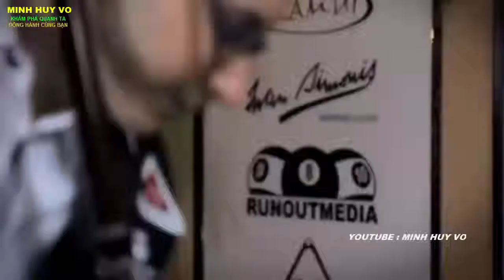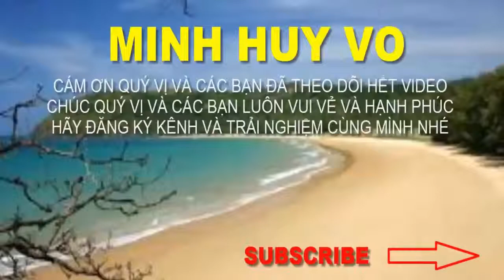Bieu dien Bida nghe thuat the gioi Minh Huy Vo